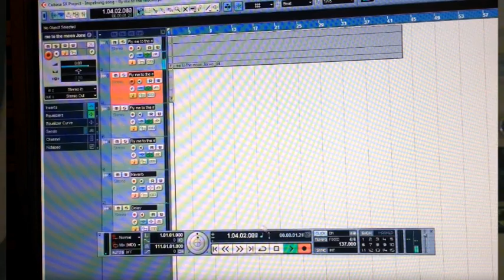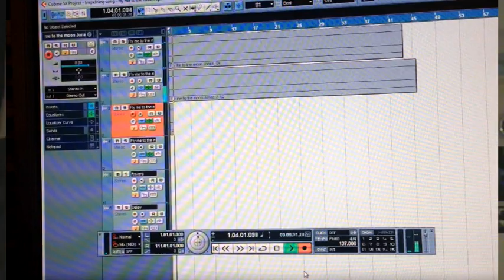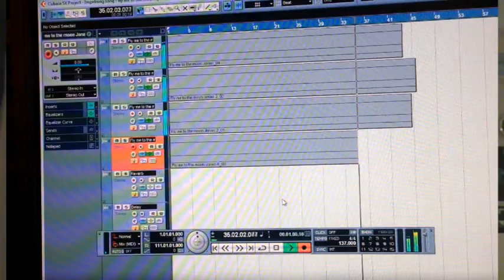Inspelning av stämsång (fly me to the moon )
DAGENS ÖVNING, att spela in fyra stämmor på sig själv.